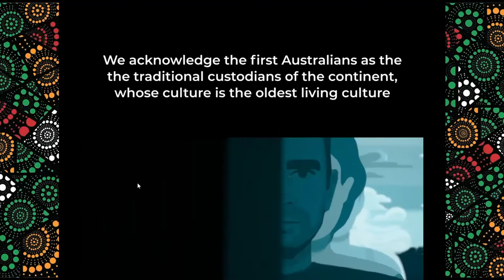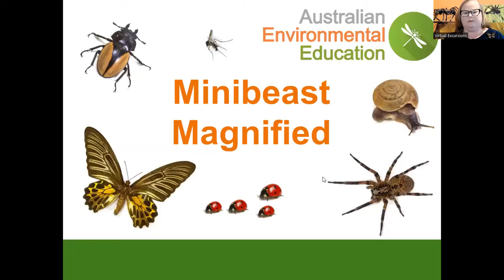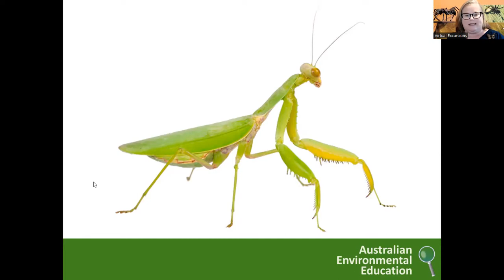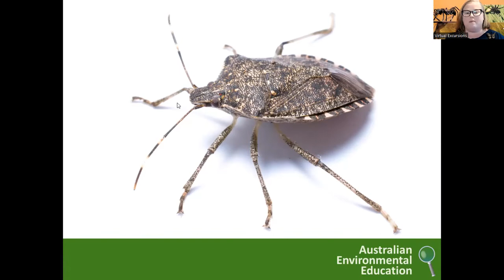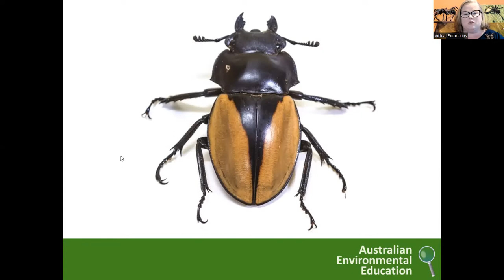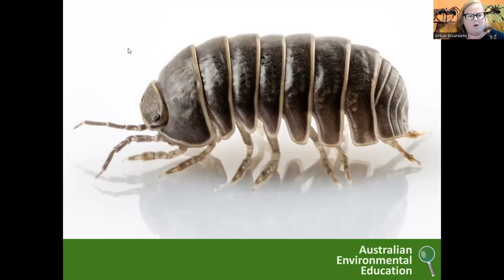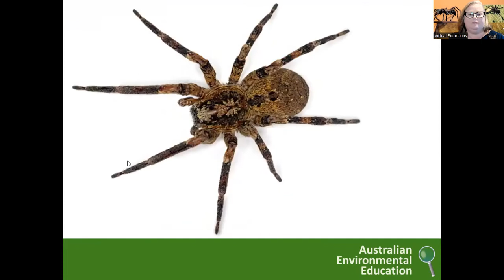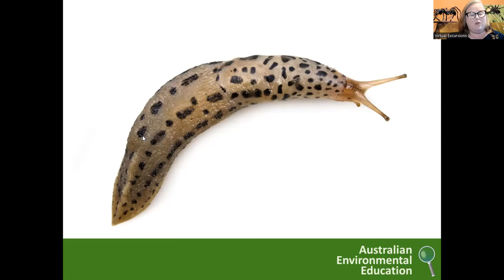SciFest 2022: Minibeasts Magnified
Discover some of the amazing minibeasts that live in your backyard, school grounds and local area. Looking for the clues that these animals leave and you will be surprised by the diversity of animals in your local area. Students will also find out ways they can create wildlife friendly environments.

See some of your favourite Minibeasts like never before!